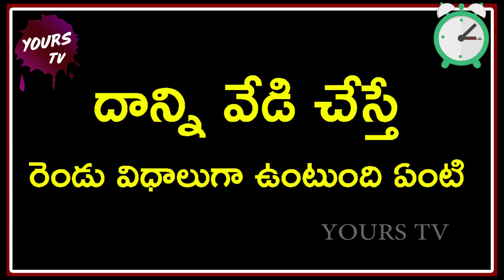అమ్మాయి దాన్ని చూస్తే ముట్టుకోకుండా ఉండలేరు | Crazy Logical Questions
YOURSTV is South India’s No #1 Youtube Channel, Here you will Get all the latest updates of the best Telugu movies AND.All Tollywood events and news like audio releases, press meets, success parties, exclusive interviews and live hangouts with your favourite stars. Everything about Telugu movies Here I bring you interesting videos in Telugu with Telugu Comedy Scenes,YOURSTV keep on Making Videos on the Topics which are helpful to, YoursTV will cover all genres, So Stay tuned to find out more interesting videos.